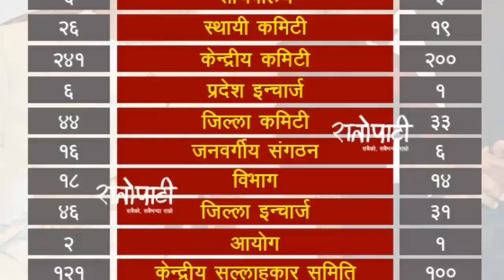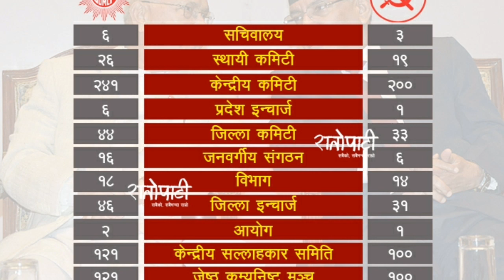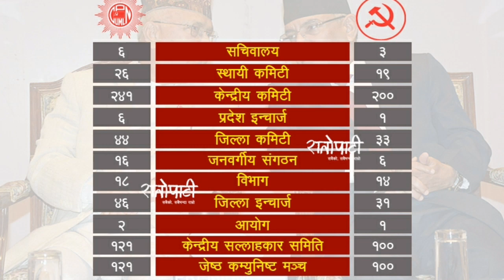प्रधानमन्त्री KP sharma Oli र संचारमन्त्री Gokul Baskota विरुद्ध अख्तियारमा उजुरी, BBCNEws